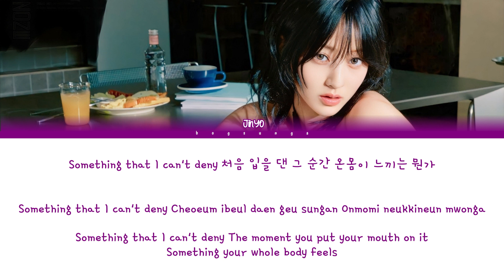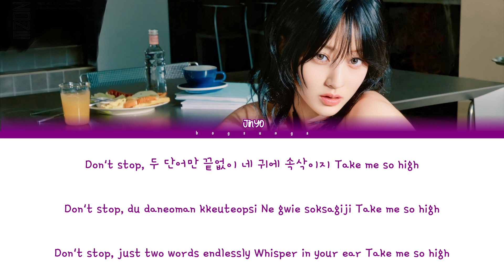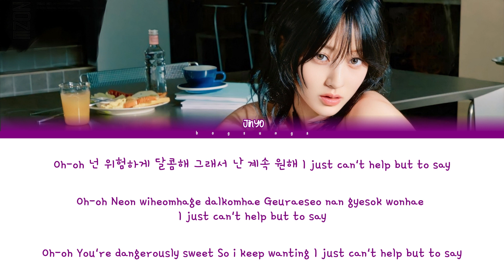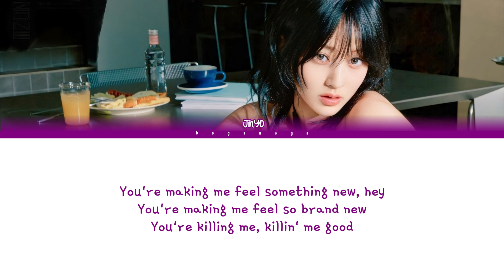JIHYO - Killin' Me Good ((지효) Killin' Me Good ) (Color Coded Lyrics)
ARTIST : JIHYO (지효)
SONG : KILLIN' ME GOOD
ALBUM : ZONE
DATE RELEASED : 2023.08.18